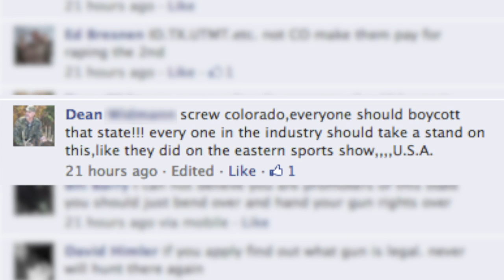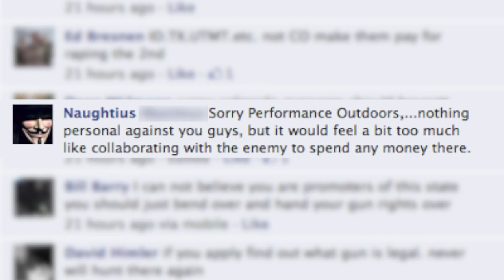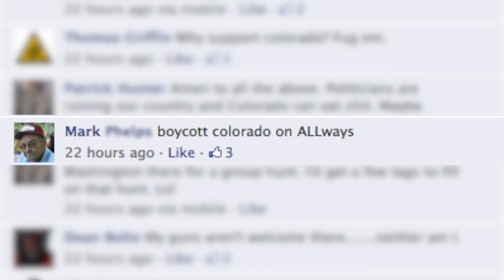The Unreported Cost of CO Gun Control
Colorado Democrat Governor John Hickenlooper signed sweeping gun control legislation into law yesterday. There are many reported costs associated with the passage in estimated jobs and revenue loss due to firms leaving the state, but there will be additional ramifications in tourism. in response to posts offering to help tourists get hunting and fishing licenses in Colorado.